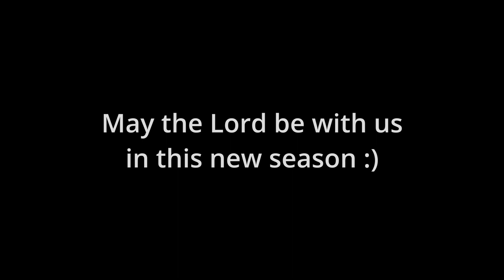Slip n Slide 2023